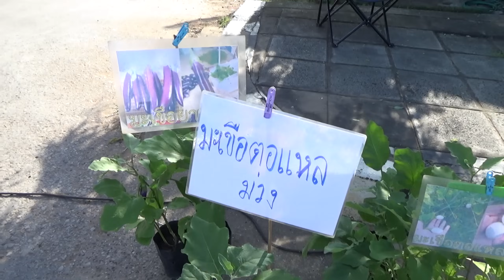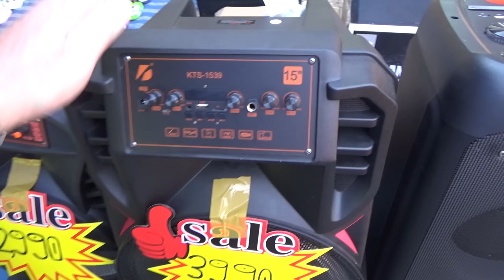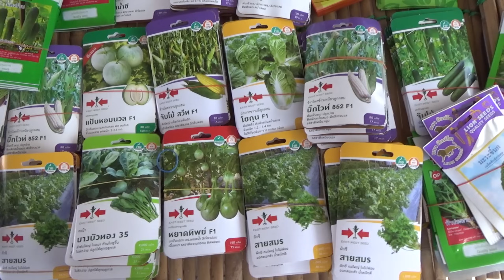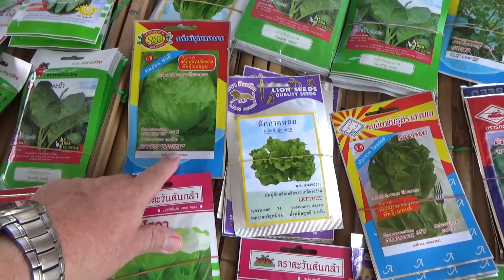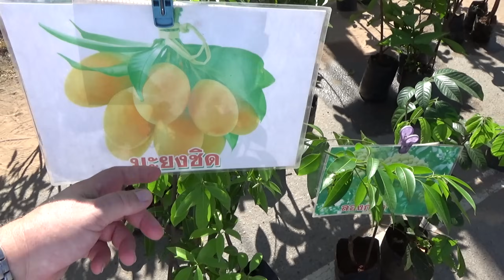Der riesige Morgen Markt in Kalasin Na Koh. Unglaubliche Exotische Speisen und " Leckereien"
Das ist das echte Thailand im Isaan auf dem Dorf. Hier kommt kein Touristen hin🤠